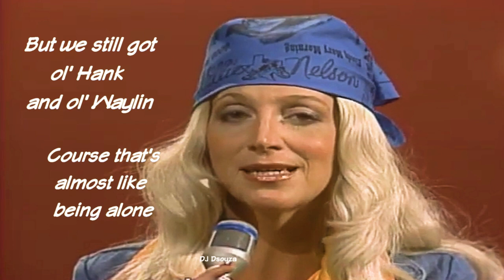Jeannie Seely - We're Still Hangin' In There Ain't We Jessi